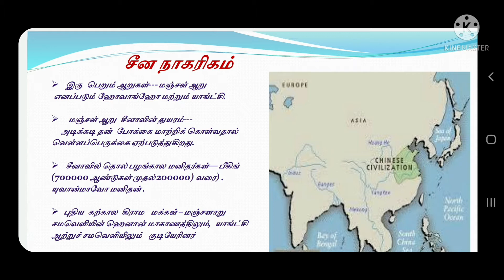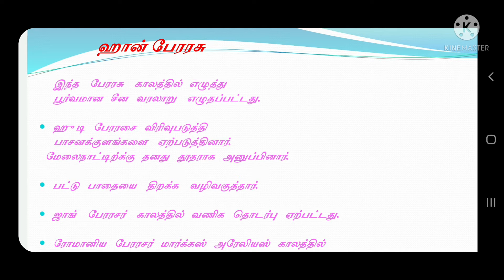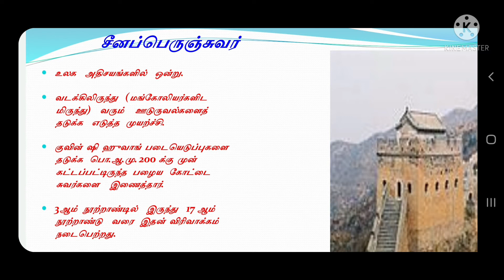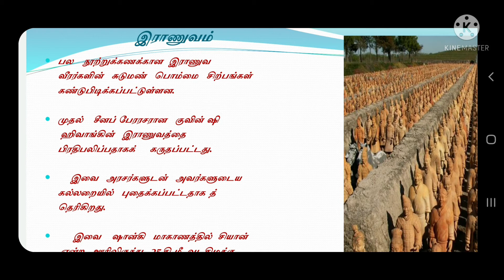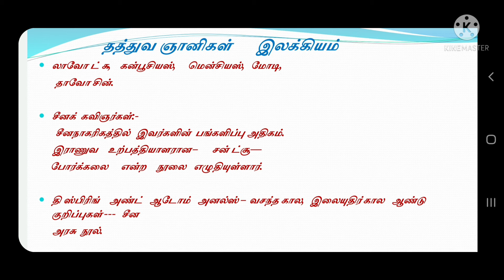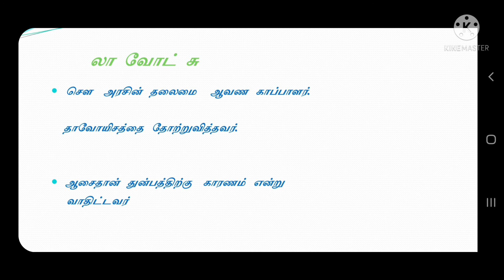9 ஆம் வகுப்பு வரலாறு பாடம் 2 பண்டைய நாகரிகங்கள் பகுதி 3